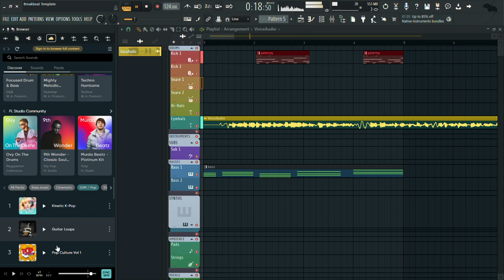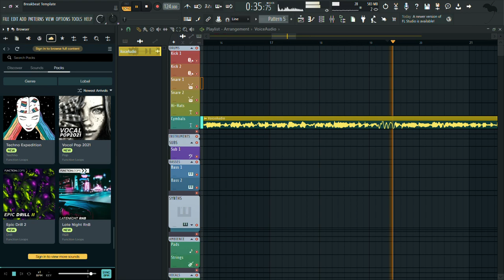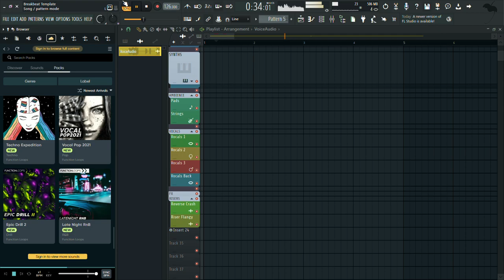Breakbeat Template FL Studio 21 2024 03 07 18 13 29